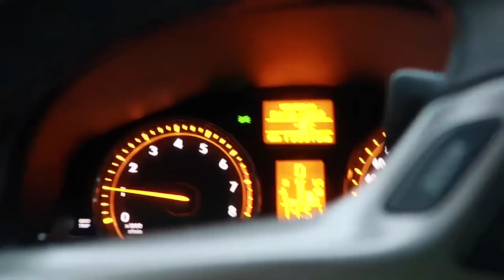Leivariruokaa ja uusia keittiötemppuja 🔥👩🏻‍🍳 II Burnis kuulumisia 👨🏻‍⚕️ II Arkivlog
Arkivlogia pukkaa taas. Perinteinen aterialta aterialle päivä, mutta tänään tein ruoan myös huomiselle, tietysti edes vähän sähköä säästäen. 🔥🍽

Oma vointi on edelleen vähän kyseenalainen. Kotiarki vie kaikki mehut, eikä tänäänkään juuri ehtinyt lepäilemään. 😵‍💫 Voisihan makaronilaatikot ostaa kaupasta valmiinakin, mutta sitten tekisin kuitenkin jotain muuta, koska en osaa vain ”olla”.